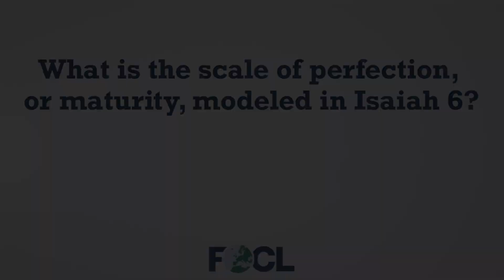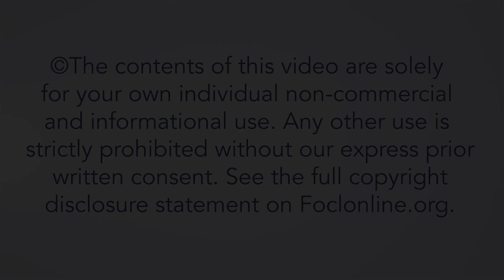What is the scale of perfection, or maturity, modeled in Isaiah 6? - Jerry Root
Jerry Root is a Professor of Evangelism and Leadership at Wheaton College and serves as the Director of the Evangelism Initiative. Jerry is a graduate of Whittier College and Talbot Graduate School of Theology at Biola University; he received his PhD from the Open University. Jerry is the author or co-author of numerous books on C.S. Lewis, including The Surprising Imagination of C.S. Lewis: An Introduction, with Mark Neal, C.S. Lewis and a Problem of Evil: An Investigation of a Pervasive Theme, and The Soul of C.S. Lewis: A Meditative Journey through Twenty-six of His Best Loved Writings. In addition, Jerry has been a visiting professor at Talbot Graduate School of Theology and Biola University from 1990 to the present. Here, Jerry answers questions from the talk "Spiritual Formation: What Does It Mean to Grow in Christ?", given at the 2024 European Leadership Forum.

24INT32A3